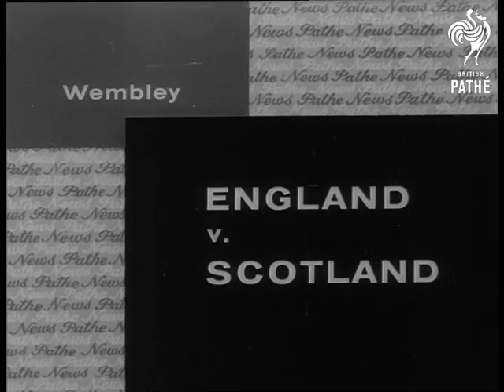England V Scotland (1965)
Title reads: "England v Scotland".

International football at Wembley Stadium, Scotland.

Various shots of teams walking onto pitch.  Panning C/U Jimmy Greaves, England player.  Various shots of match.  Bobbie Charlton and Greavsie score for England, Denis Law and Ian St. John.  Two England players are injured: Ray Wilson and Johnny Byrne.  England finish the match with only 9 players.  The final score is 2-2.  Referee blows whistle.

England team: Gordon Banks, George Cohen, Ramon Wilson, Norbert Stiles (Nobby Stiles), Jackie Charlton, Bobby Moore, Peter Thompson, Jimmy Greaves, Barry Bridges, Johnny Byrne, Bobby Charlton.

Scotland team: Bill Brown, Alec Hamilton, Eddie McCreadie, Pat Crerand, Billy McNeill, John Greig, Willie Henderson, Bobby Collins, Ian St. John, Denis Law, Davie Wilson.

Note: match programme on file.
 FILM ID:1806.24